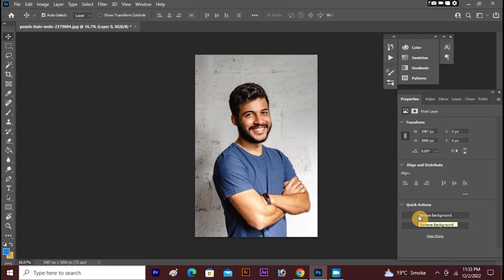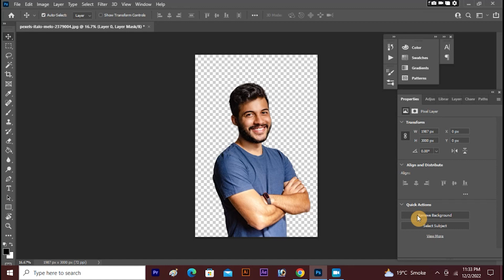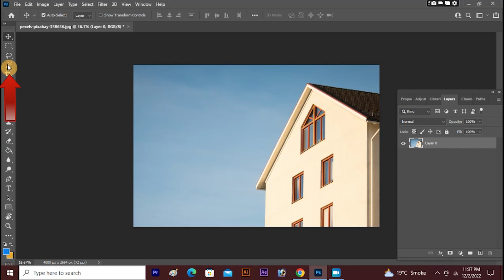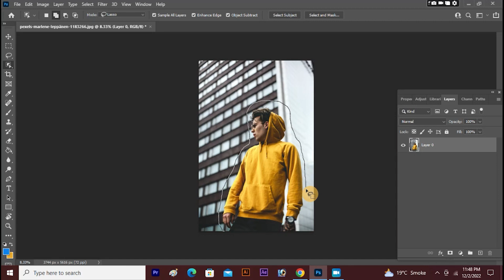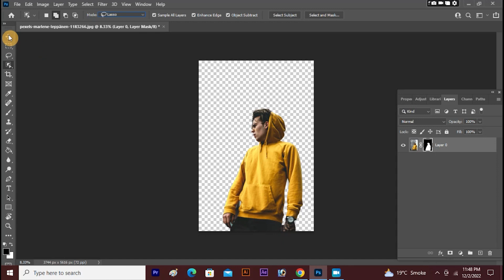Background removal in 3 ways//Remove background in easy and simple way using photoshop.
Hello Eveyone! Welcome back to my Youtube Channel.In this video I am going to show Background Removal in three ways.That how you can remove background easily and simply by using Photoshop. i hope you guys will like my video and subscribe to my channel for more informative and creative content.